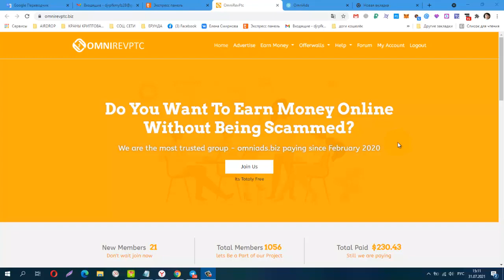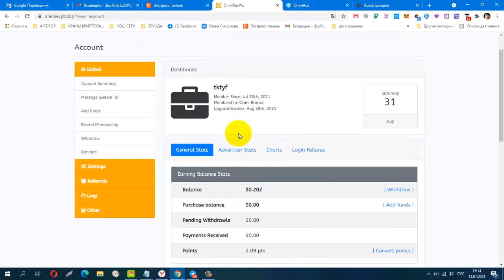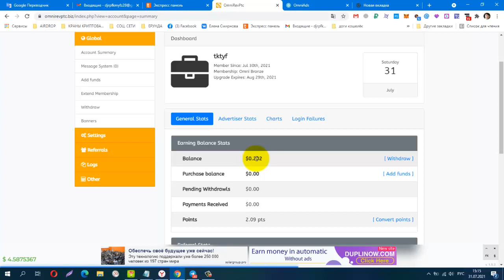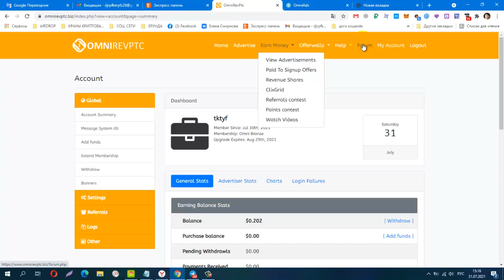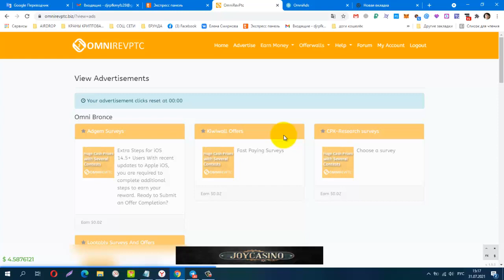НОВИНКА! Без вложений BUX OmniRevPtc, НЕ совершайте моих ошибок! НЕ нарушайте Правила!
лёгкий заработок на сёрфинге, мин вывод от $1.00
Первый букс от данного админа
OmniAds
Телеграмм канал, Заработок в Интернете
КОШЕЛЁК payeer.
Perfect Money (Перфект Мани).
обменник Magnetic Exchange
регистр.
постепенно будут добавляться новые краны.
payeer P34908762
Сбер банк
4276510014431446